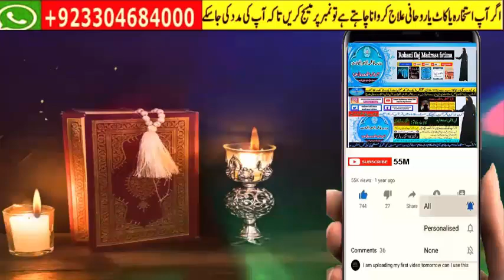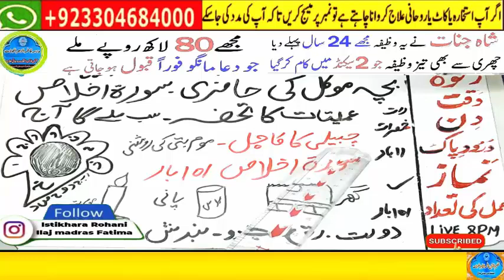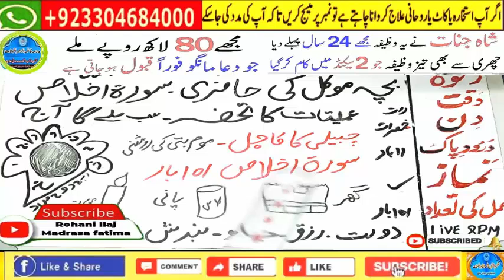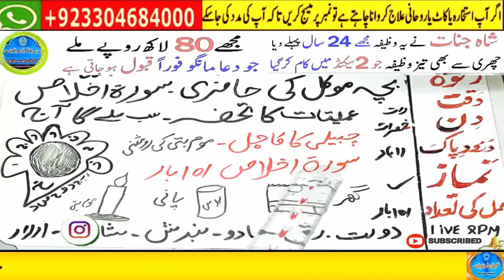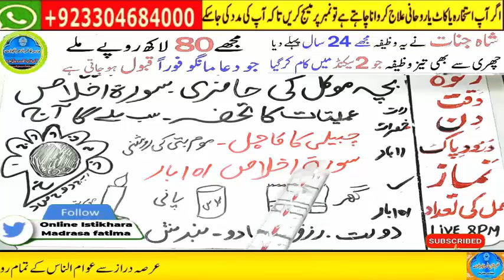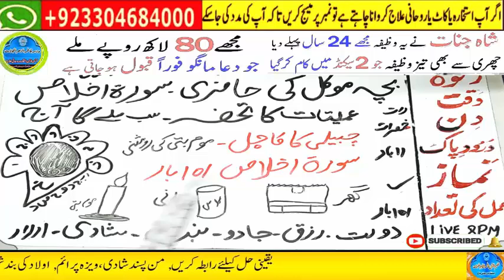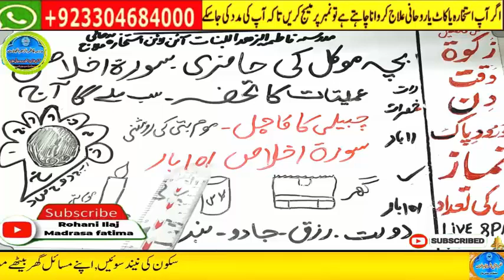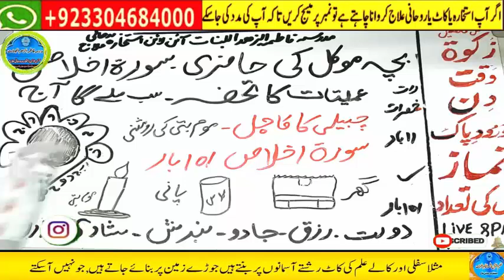wazifa for love | Ya Wadoodo | Mohabbat Ka Wazifa | love back | love marriage #